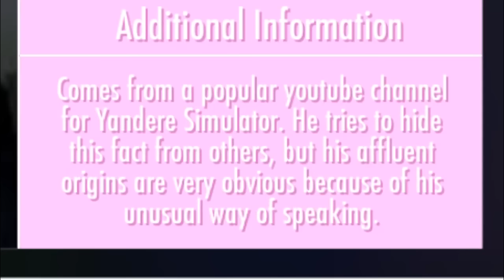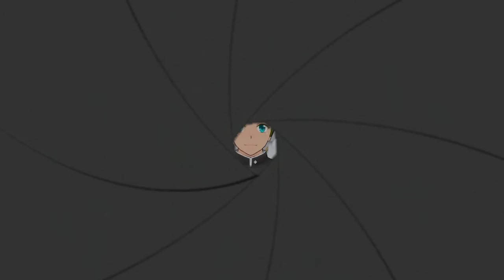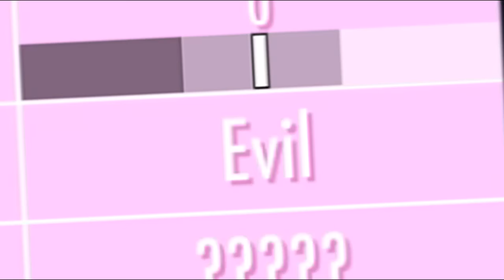I'M IN THE GAME & I HAVE A CHAINSAW! | Yandere Simulator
Yandere Simulator Mods with Jay from the Kubz Scouts! This is my first time trying out mods in this game and it's pretty damn impressive. Leave a LIKE for more & suggest any mods you'd like me to try!